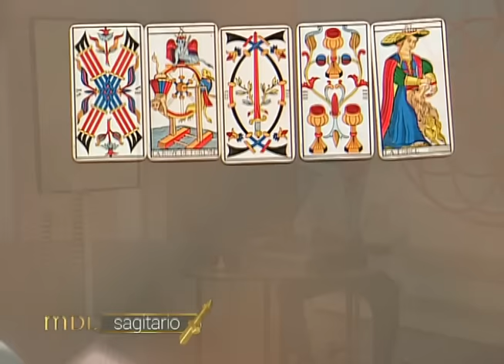Mensajero de Luz - Sagitario - 07/03/2016